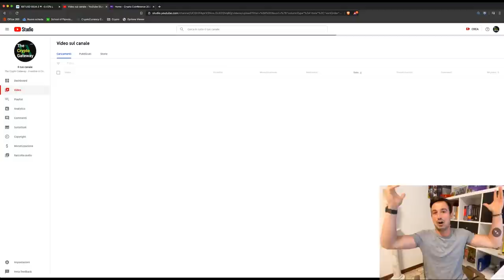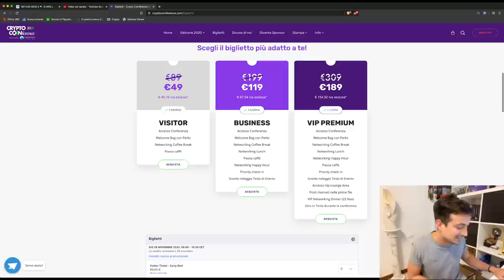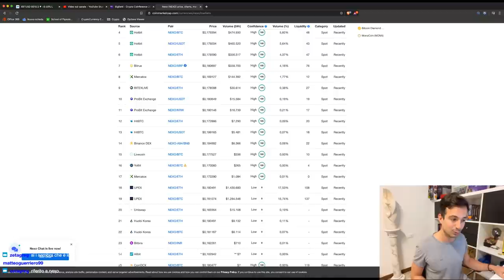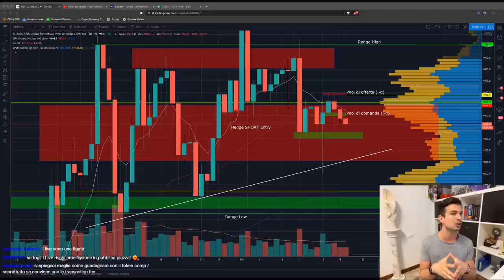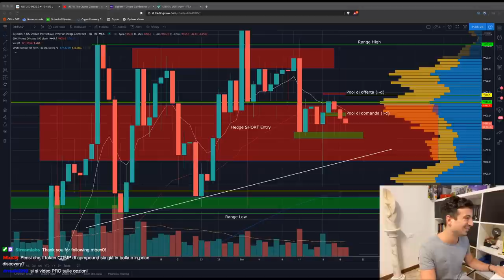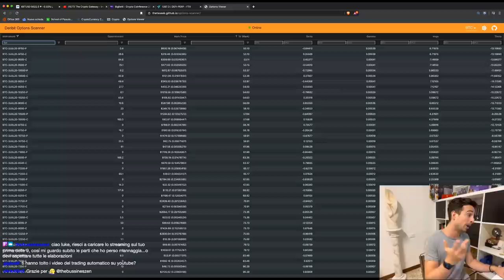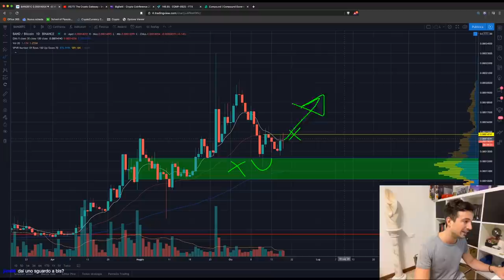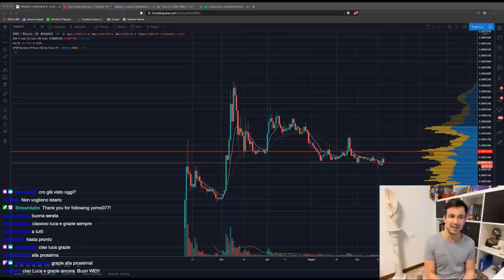BITCOIN: Per quanto starà FERMO? | Compound (COMP) e DeFi FOMO | Analisi di Mercato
Bitcoin è ancora nel solito Range, ma la lateralità non può durare per sempre... Vero?? Vediamo gli scenari possibili e, nel frattempo, analizziamo Compound (COMP) e le coin DeFi!

Appuntamento Live del Venerdì, dove la Community più GASATA del pianeta si ritrova su Twitch per scambiarsi opinioni, fare domande e soffiare sotto al grafico di Bitcoin per farlo pompare!

Mi spiace, stavolta non scrivo tutto il minutaggio perché se poi YouTube me lo fa sparire avrei perso un sacco di tempo!